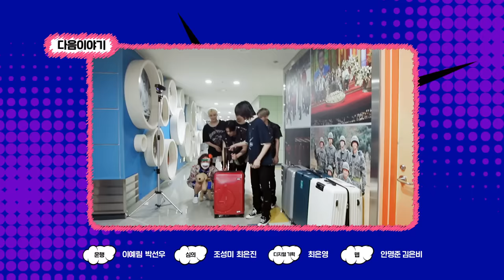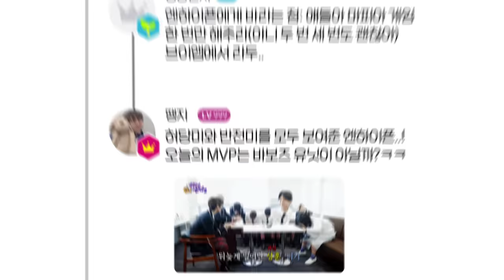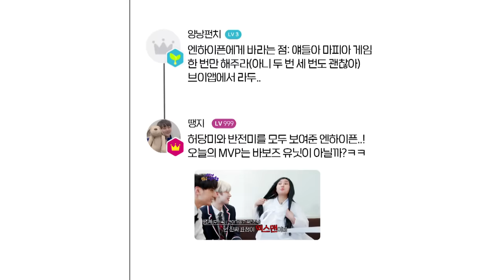(ENG/JPN) [내친방] 제모옥은 '엔하이픈(ENHYPEN)의 마피아게임😎'으로 하겠습니다 근데 이제.. X맨을 곁들인..┃내친구가방송국에산다2┃EP.18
지난 주, 무전취식에 심취한 나머지
잠자던 10층 귀신의 코털을 건드려버린 엔하이픈!

땡지를 닮은(?) 귀신👻은 관상처럼 역시 호락호락하지 않았는데!
게임 배틀을 통해 선처 여부를
결정하겠다고 엄포를 놓는 귀신❗
과연, 희승이는 동생들을 지킬 수 있을까?

심심했던 10층 귀신이 준비한 또 다른 게임 ( •͈ᴗ-)ᓂ
새빨간 음료🍷가 담긴 잔을 나눠 마시면
인간🧑과 귀신👻으로 나뉘게 된다?
이름하야 ‘복불복을 곁들인 ‹인간 VS 귀신›’

그런데 이건 또 무슨 상황?
제작진을 혼돈에 빠뜨린 😵엔망진창😵 현장!
지금 바로 공개합니다(~˘▾˘)~♫
방송국에 사는 미스터리 친구, '땡지'의
아이돌 친구 만들기 프로젝트
내친구가방송국에산다 시즌2!
매주 (목) PM 6시! ALL THE K-POP 방송